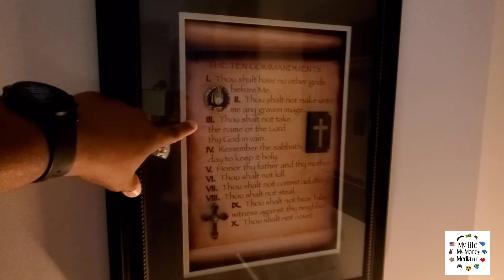What Youtubers don't teach you about high value and income?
Pick wealth over income in a mate.  Also, the true signs of a high-value person.